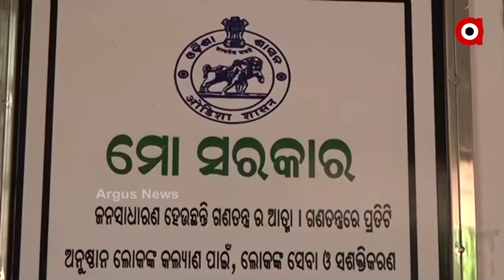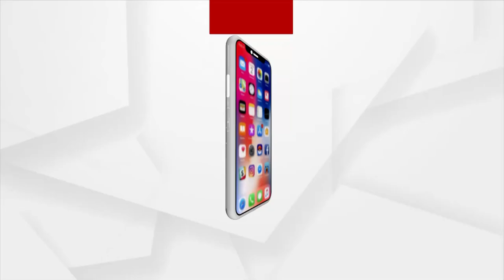ପ୍ରାଚୁର୍ଯ୍ୟଭରା ଅନୁଗୁଳ ଜିଲ୍ଲାରେ ମାତୃ ଓ ଶିଶୁ ମୃତ୍ୟୁହାରର ସାଂଘାତିକ ଚିତ୍ର ।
ଜାନୁଆରିରୁ ମେ ମାସ ଶେଷ ଯାଏ ମାଆ ପେଟରୁ ଆଖି ବୁଜିଛନ୍ତି 108 ଶିଶୁ । ଜନ୍ମ ହେବାର କିଛି ମାସରେ ପ୍ରାଣ ହରାଇଛନ୍ତି 103 ଶିଶୁ । ଜିଲ୍ଲା ସମାଜ ମଙ୍ଗଳ ବିଭାଗ କିଛି ଏମିତି ତଥ୍ୟ ରଖିଛି । କେବଳ ସେତିକି ନୁହଁ, ଗର୍ଭାଵସ୍ଥା ହେଉ ବା ପ୍ରସବ ପରେ ପ୍ରାୟ 11 ଜଣ ମହିଳାଙ୍କ ଜୀବନ ଯାଇଛି ।